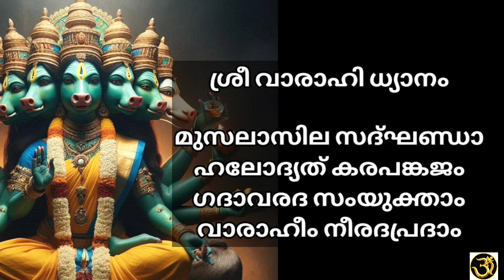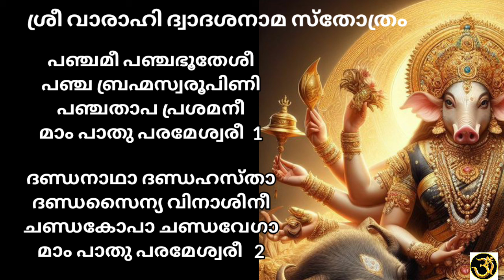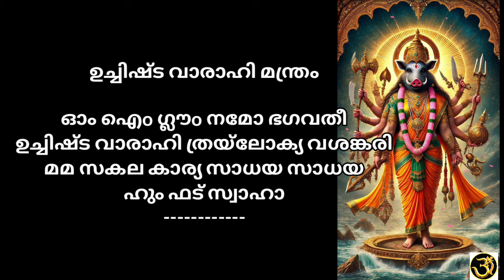🔥ഇന്ന് ചൊവ്വാഴ്ച, ജപിക്കൂ പഞ്ചമി, പൗർണ്ണമി, മറക്കല്ലേ പഞ്ചമി ദ്വാദശ നാമ സ്തോത്രവും, ധ്യാനവും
ശ്രീ വാരാഹി ധ്യാനം

മുസലാസില സദ്ഘണ്ഡാ
ഹലോദ്യത് കരപങ്കജം
ഗദാവരദ സംയുക്താം
വാരാഹീം നീരദപ്രദാം

ശ്രീ വാരാഹി ദ്വാദശനാമ സ്തോത്രം

പഞ്ചമീ പഞ്ചഭൂതേശീ
പഞ്ച ബ്രഹ്മസ്വരൂപിണി
പഞ്ചതാപ പ്രശമനീ
മാം പാതു പരമേശ്വരീ  1

ദണ്ഡനാഥാ ദണ്ഡഹസ്താ
ദണ്ഡസൈന്യ വിനാശിനീ
ചണ്ഡകോപാ ചണ്ഡവേഗാ
മാം പാതു പരമേശ്വരീ   2

സങ്കേതാ സംഘരഹിതാ
തുംഗാതങ്ക വിനാശിനീ
ശക്തി മണ്ഡല മദ്ധ്യസ്ഥാ
മാം പാതു പരമേശ്വരീ   3

സമയേശ്വരീ സംഭൂത
തന്ത്രാ ജാഡ്യ നിവാരണീ
കിരി ചക്ര രഥാരൂഢാ
മാം പാതു പരമേശ്വരീ    4

സമയാ സങ്കേതാ സേവ്യാ
പുരുഷാർത്ഥപ്രദായിനീ
സമയാചാര സംപ്രീതാ
മാം പാതു പരമേശ്വരീ   5

വാരാഹീ വജ്രഘോഷസ്ഥാ
വജ്ര ദംഷ്ട്രാ മഹാബലാ
വിഷംഗപ്രാണ സംഹർത്രീ
മാം പാതു പരമേശ്വരി   6

പോത്രിണീ ഭൈരവീ ഭദ്രാ
ഭക്ത ദുഃഖ ഭയാപഹാ
ബാലഭാനു സഹസ്രാഭാ
മാം പാതു പരമേശ്വരീ   7

ശിവാ ശിവകരീ ശ്രീദാ
ശ്രീവിദ്യാ സാധക പ്രിയാ
ശ്രീമതീ ശ്രീധരാരാധ്യാ
മാം പാതു പരമേശ്വരീ   8

വാർത്താളീ വാരുണീമത്താ
സുരാസിന്ധു പ്രപൂജിതാ
വീരവന്ദ്യാ വീര്യതൃപ്താ
മാം പാതു പരമേശ്വരീ   9

മഹാസേനാ മഹേശാനീ
 മഹാവീരാ മഹാദ്യുതി:
മഹായാഗ ക്രമാരാധ്യാ
മാം പാതു പരമേശ്വരീ    10

ആജ്ഞാചക്രേശ്വരീ ശുഭ്രാ
മഹാശക്തിർ മഹാദ്യുതി:
സഹസ്രാരാംബുജാരൂഢാ
മാം പാതു പരമേശ്വരീ   11

അരിഘ്നീ സർവപാപഘ്നീ
ദൗർഭാഗ്യധ്വാന്ത ഭാസ്ക്കരീ
ആനന്ദാമൃത വർഷിണി
മാം പാതു പരമേശ്വരീ   12

ശ്രീ വാരാഹി ദ്വാദശനാമം

 പഞ്ചമീ ദണ്ഡനാഥാ ച
സങ്കേതാ സമയേശ്വരീ
തഥാ സമയസങ്കേതാ
വാരാഹീ പോത്രിണീ ശിവാ
വാർത്താളീ ച മഹാസേനാ
ആജ്ഞാചക്രേശ്വരീ തഥാ
അരിഘ്‌നീ ചേതി സംപ്രോക്തം
നാമദ്വാദശകം മുനേ

ഉച്ചിഷ്ട വാരാഹി മന്ത്രം

ഓം ഐo ഗ്ലൗo നമോ ഭഗവതീ
ഉച്ചിഷ്ട വാരാഹി ത്രയ്ലോക്യ വശങ്കരി
മമ സകല കാര്യ സാധയ സാധയ
ഹും ഫട് സ്വാഹാ